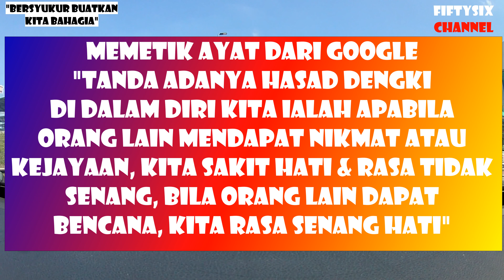E HAILING GRAB MALAYSIA | SEGELINTIR CUSTOMER PANDANG RENDAH PADA PEMANDU GRAB FULL TIME |APRIL 2020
TERIMA KASIH

⛔️NOTICE⛔️

♬ MUSIC CREDIT ♬

Title:
Artist: